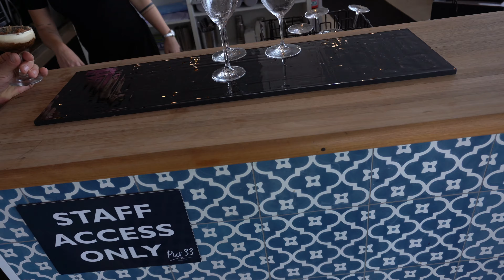Eating at Pier33 - Mooloolaba - Sunshine Coast - Marina Mooloolaba - Food Vloggers - Australia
One of the perks of living on the Sunshine Coast is that you got to try amazing food, enjoying a beautiful view, immersed in a very relaxed, coastal vibe.
The place that can offer all of this is definitely Pier33 Mooloolaba!!